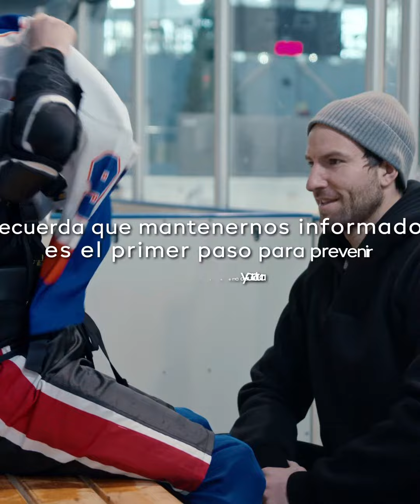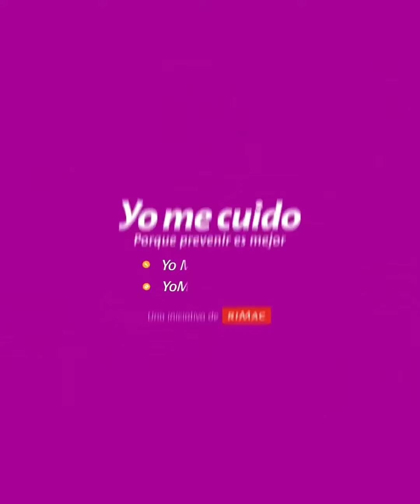¿Cómo actuar ante una luxación en niños? 👦🏻👧🏻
Quienes han pasado por una lesión como esta sabe lo impactante que podría ser para un niño y para los padres al presenciarlo. Lo principal es conservar la calma, el resto te lo contamos en el siguiente video. ❤️